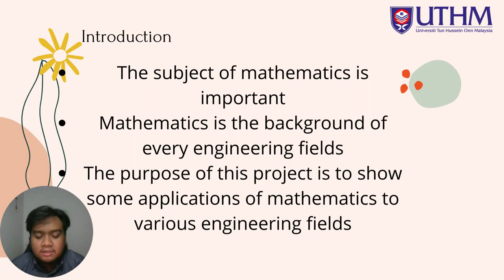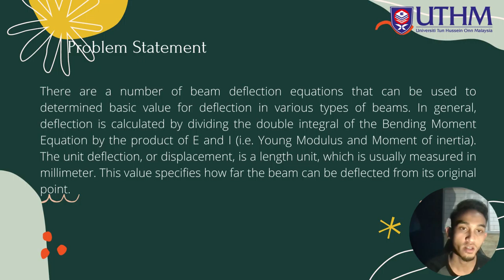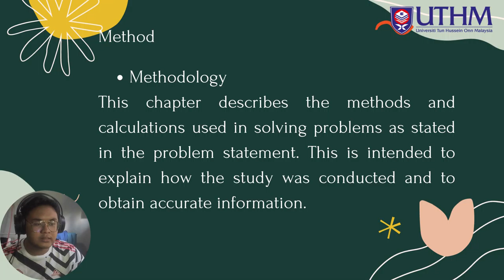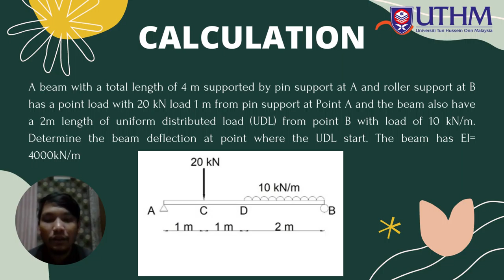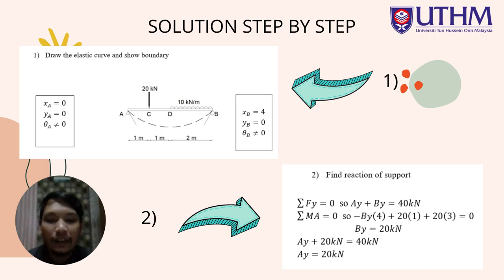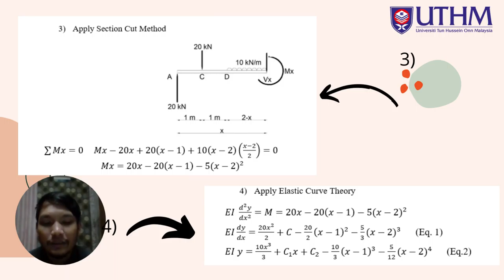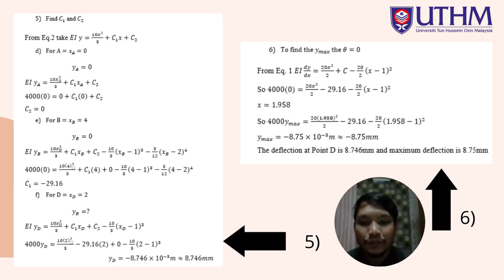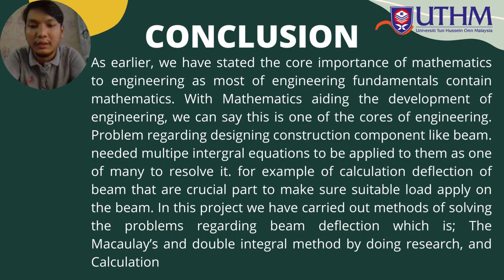BFC25130 Engineering Mathematics Group 6